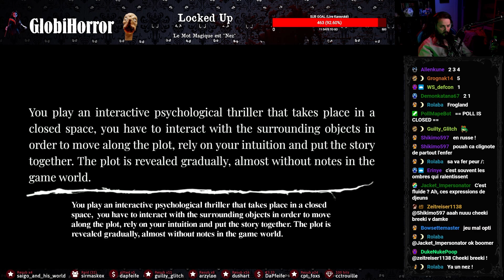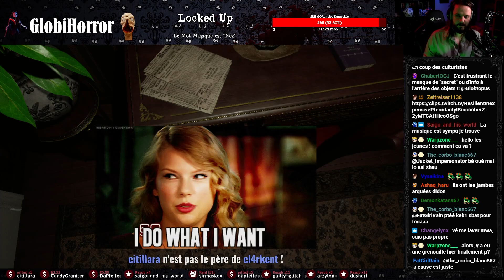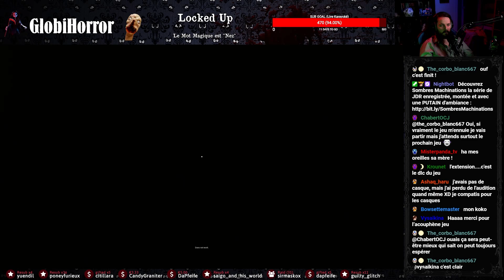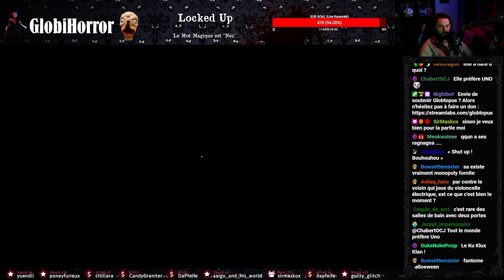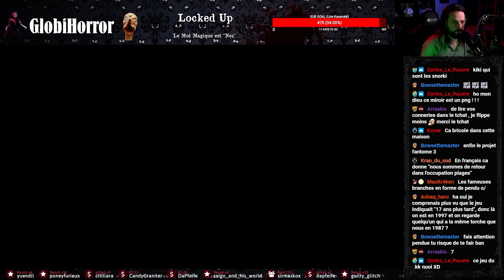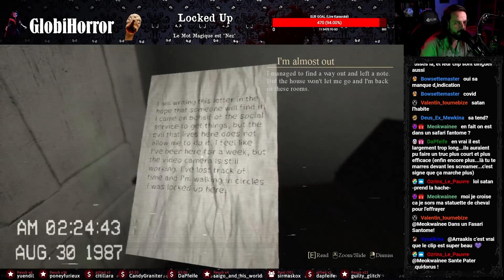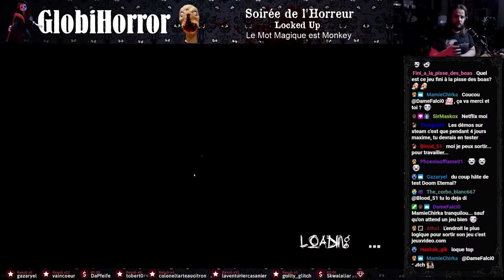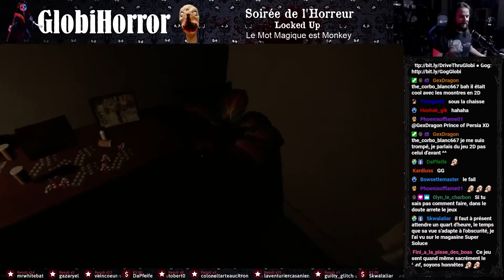Enfermé dans une terrible boucle turbo hantée ! - Locked Up [Longplay FR]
Date du live : 16-02-21 (et mars 2020)